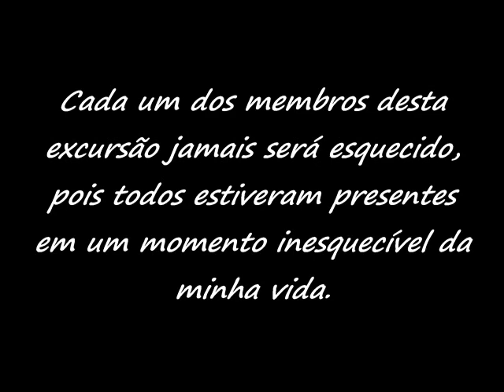Parques do Sul e Sudeste 2008.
Fiz esse vídeo para eternizar os melhores momentos da viagem.